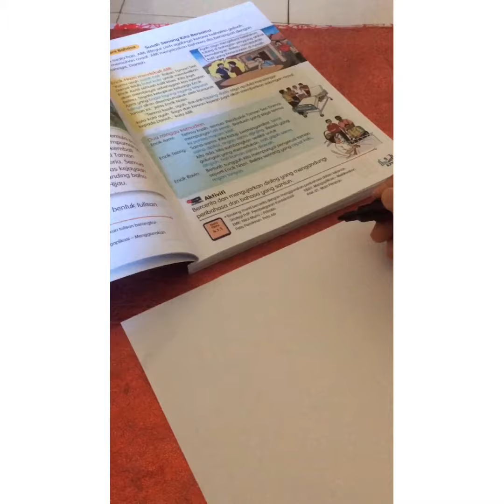Bahasa Melayu |Tahun 5 |Maksud Seni Bahasa